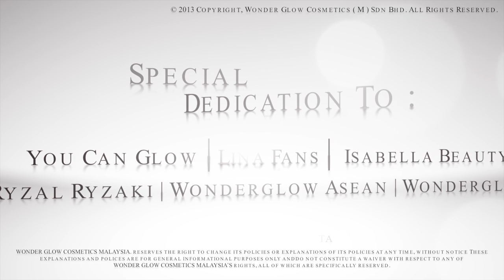WONDER GLOW COSMETICS MAKEUP TUTORIAL.mov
( WG ) SERUM VITAMIN C TIPS & TUTORIAL

Further Info : ( Facebook ) NurMeinnaa Wonder Glow

WONDER GLOW COSMETICS MALAYSIA. reserves the right to change its policies or explanations of its policies at any time, without notice These explanations and polices are for general informational purposes only and do not constitute a waiver with respect to any of WONDER GLOW COSMETICS MALAYSIA'S rights, all of which are specifically reserved.